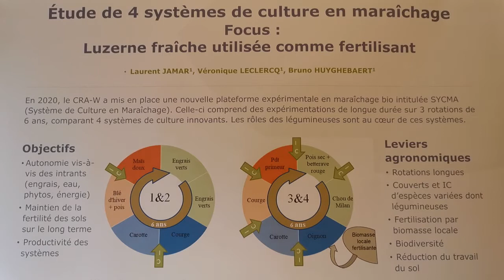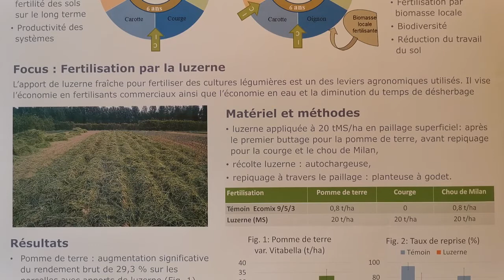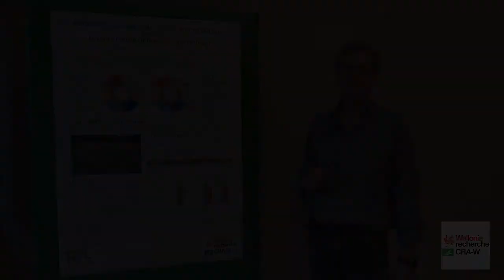La luzerne fraîche utilisée comme fertilisant en maraîchage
En 2020, le CRA-W a mis en place une nouvelle plateforme expérimentale en maraîchage bio intitulée SYCMA (Système de Culture en Maraîchage). Celle-ci comprend des expérimentations de longue durée sur 3 rotations de 6 ans, comparant 4 systèmes de culture innovants. Les rôles des légumineuses sont au cœur de ces systèmes. L’apport de luzerne fraîche pour fertiliser des cultures légumières est un des leviers agronomiques utilisés. Il vise l’économie en fertilisants commerciaux ainsi que l’économie en eau et la diminution du temps de désherbage.

Poster présenté dans le cadre des Rencontres Francophones Légumineuses 2021. Plus d'infos

Intervenant : Laurent Jamar (CRA-W)
Tournage/Montage : Beverley Minnekeer (CRA-W)